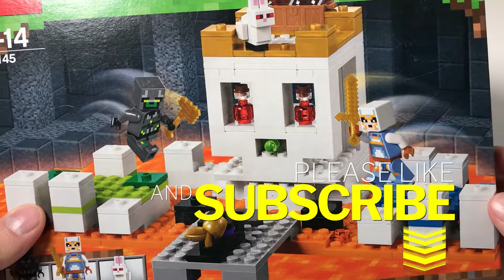Lego Minecraft Die Totenkopfarena 21145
In diesem Video zeige ich euch das Set 21145 von Lego Minecraft, es handelt sich hierbei um die Totenkopfarena. Dabei im Set sind zwei Figuren und der Killer Rabbit.